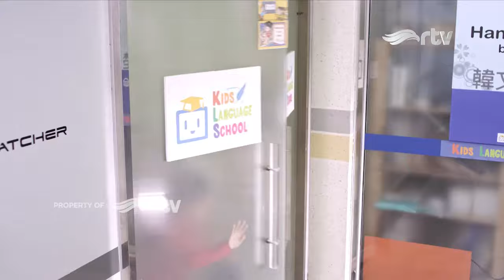Legend Hero RTV : Kekalahan Han Fu